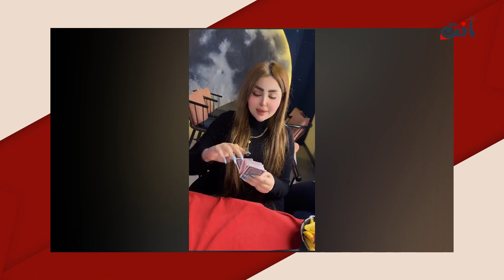شاهدوا الفيديو المخل لـ عسل حسام الذي تسبب بسجـ ـنها ! وفيديو مسرب من داخل السـ ـجن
تصدر اسم عارضة الازياء العراقية عسل حسام بعد قرار بسجنها بسبب فيديوهات مخلة لها انتشرت عبر مواقع التواصل الاجتماعي.